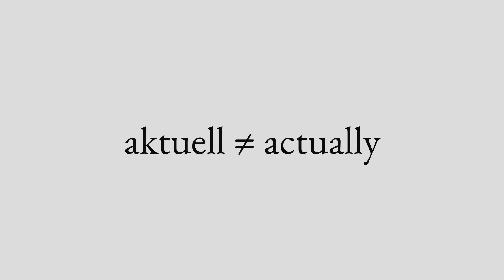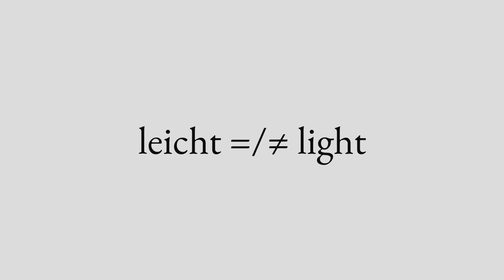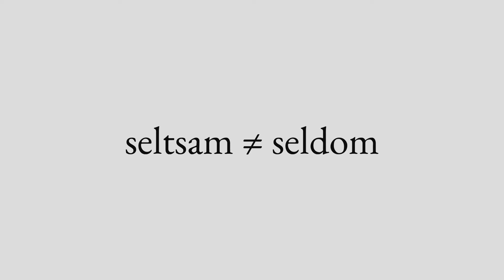These German words are not your friends!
Avoid these false friends if you are a native English speaker learning German. Some of these words have very different meanings in German. Some have similar or more nuanced meanings. These are the top most common "false friends" from English to German.

I make videos about German language, German grammar and German culture. So if you are looking for these kinds of things–hi! Welcome. Most of the upcoming videos are made for beginners like you. Advanced videos (slow German, conversational german) will follow soon.

German language & grammar tips
This is my German language project. I just always wanted to do something like this. My main channel (mostly about minimalism and hiking) and my socials can be found below ↓↓↓ I don't really have a page for this project like a learning platform or anything, but if you have questions, you can contact me on Instagram, on TikTok (also German language  & culture content) or in the comment section of course.